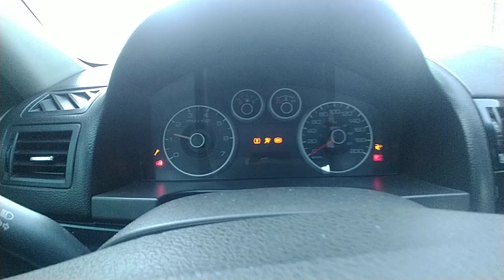Dica Ford Fusion - Luz do Air bag